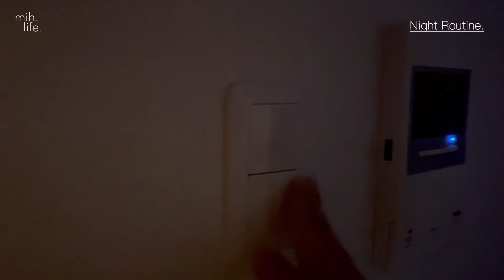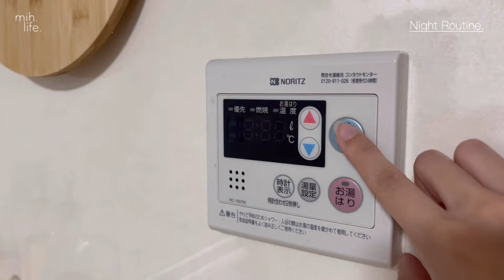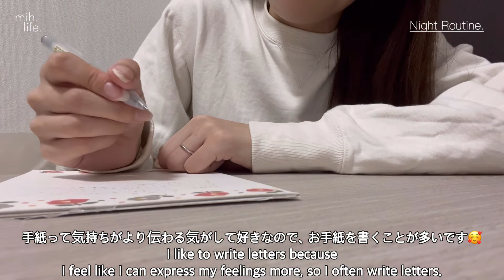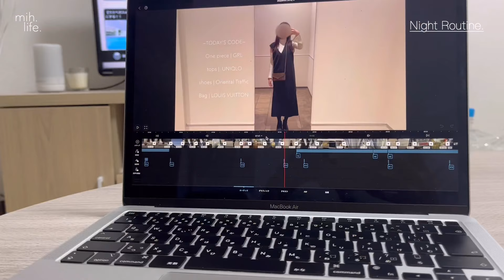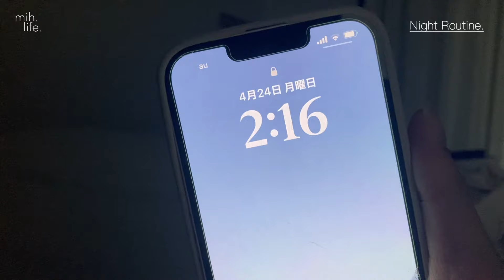【Night Routine】営業系OLの残業した日のナイトルーティン👩🏻‍💻🌙 21:00~26:00｜疲れた日のセルフケア🌿 | モチベをあげる過ごし方🫧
mih（みぃ）です!!
今回の動画は久しぶりにナイトルーティンを撮りました🌙
皆様の夜の過ごし方など教えていただけると嬉しいです👩🏻‍💻

Hello! I'm mih.👩🏻🤎
Every day I'm exhausted from work and wedding preparations 😭
It's been warm and cold lately, and the temperature difference is extreme, so please take care of yourself.

＠mih life